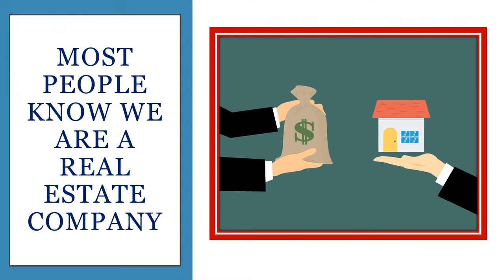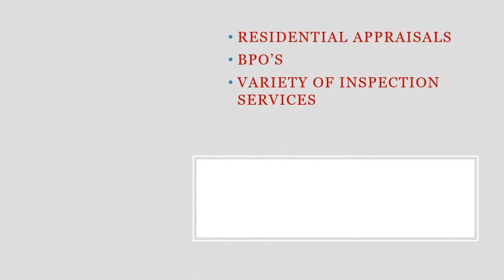YouTube Banner VideoWith Music